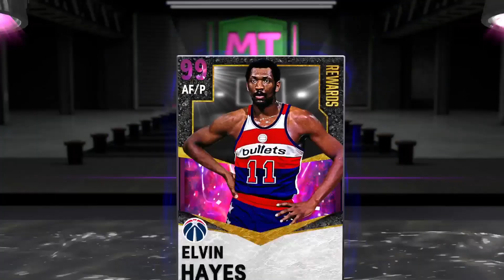NBA2K21 MY TEAM - LE ELVIN HAYES GRATUIT EST-IL UN VRAI DARK MATTER ?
Salut les GOAT, Elvin Hayes Dark Matter nous a été offert sur NBA 2K21 My Team ! 🧐 Pour 7 jours de connexion consécutifs, cette carte pouvait rejoindre votre équipe, mais est-ce une arnaque comme le Trae Young précédent ? Ca vaut le coup de tester cette carte ? 🙄 La réponse risque de vous étonner..